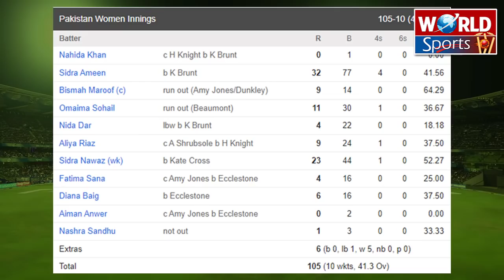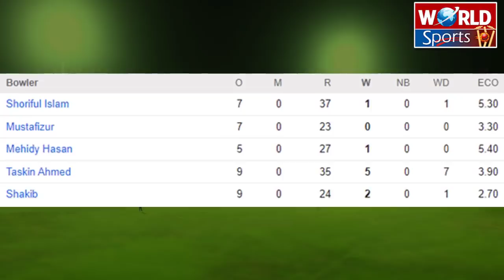Huge target challenge for Pakistan | Target chasing history in Lahore | Bangladesh record win in SA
Huge target challenge for Pakistan | Target chasing history in Lahore | Bangladesh record win in SA | PAK women cricket team

Video topics are:
Pakistan vs Australia 3rd Test
Pakistan vs Australia 3rd Test day 4
Pakistan vs Australia Test match highlights
Pakistan vs Australia live match today
Pakistan vs Australia today
Pakistan women cricket team
ICC Women World Cup 2022
Bangladesh cricket team
Bangladesh vs South Africa 2022
Pat Cummins bowling
Pakistan cricket
Cricket
Pakistan vs Australia
Pakistan vs Australia 2022 schedule
Pakistan vs Australia 2022
Pakistan vs Australia Test
Pakistan vs Australia Test match highlights 2022
Pakistan vs Australia 2022 squads
Pakistan vs Australia 2022 T20
PAK v AUS 2022
Pakistan cricket live
Australia cricket
Cricket highlights
Cricket videos
Akhtar Abbasi
Cricket news